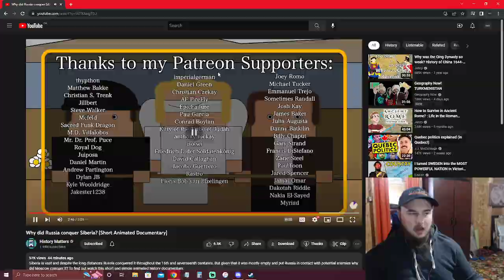History Matters: Why Did Russia Conquer Siberia? Reaction